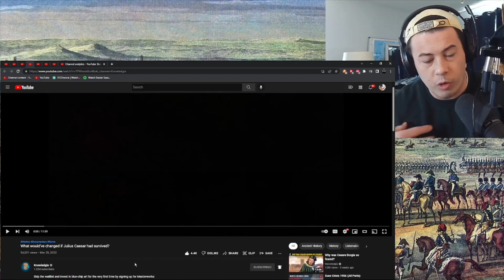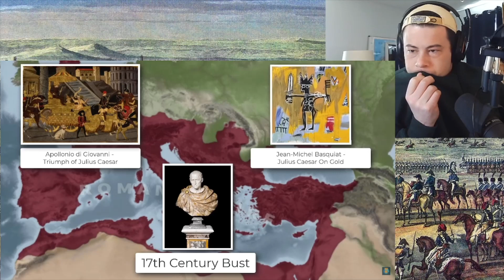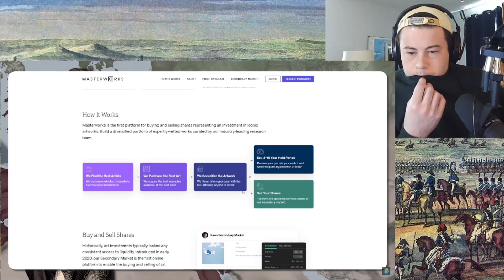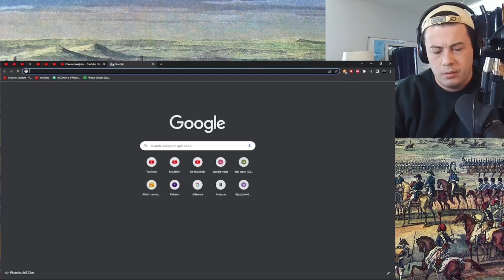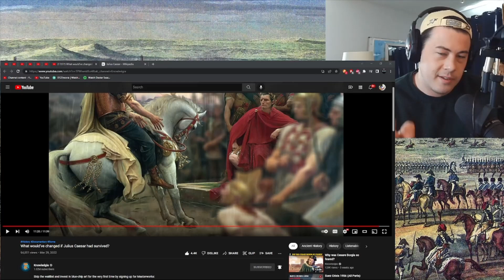American Reacts What would’ve changed if Julius Caesar had survived?